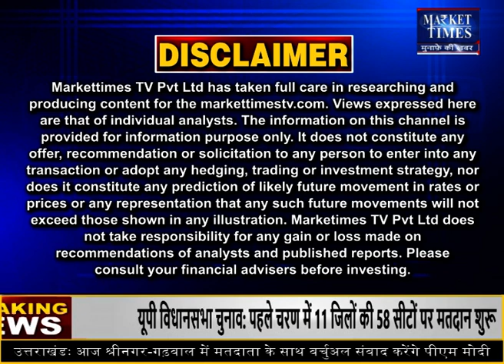ब्रांडेड कंपनियों ने सरसों के खरीद भाव में की बढ़ोतरी